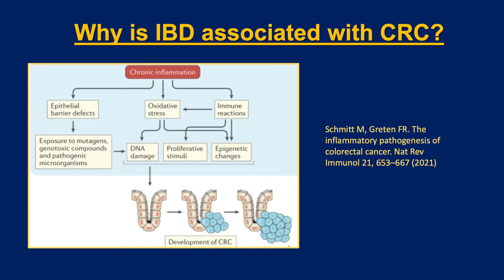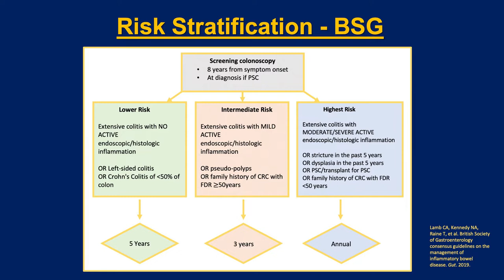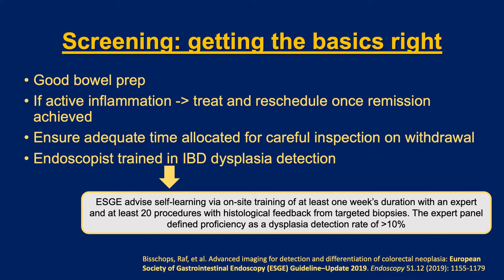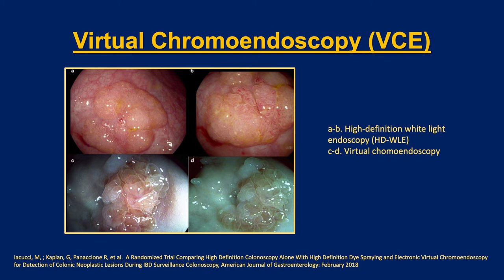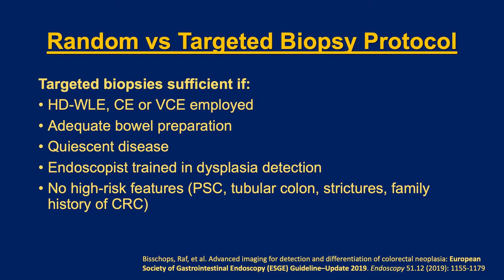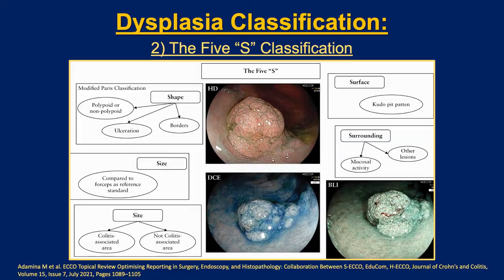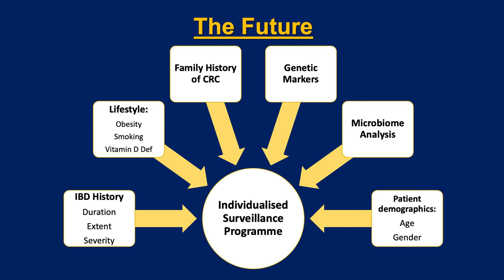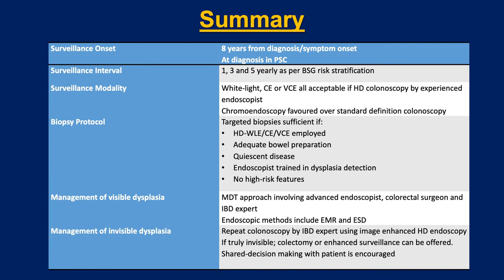Digest This! Surveillance in Inflammatory Bowel Disease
In this episode of Digest This! Dr Shaida Din, interviewed by Dr Julia Gauci, set out the scene for surveillance in IBD. Details, evidence base and clinical experience from this national expert will guide the listener to a in depth knowledge of the topic leading to confidence in managing this population. A very topical hence unmissable interview.